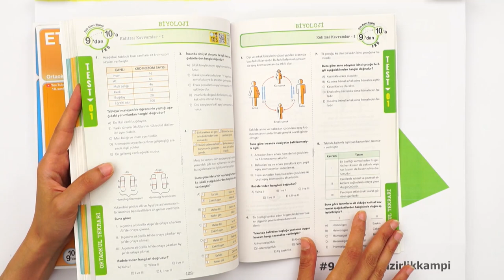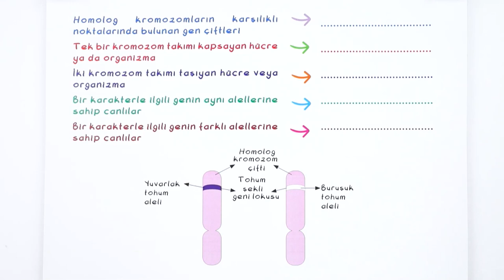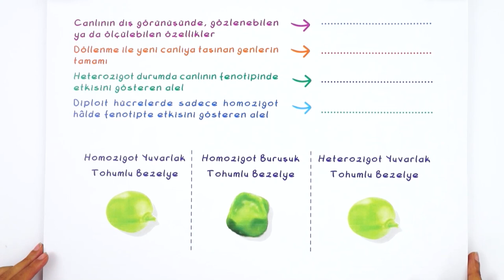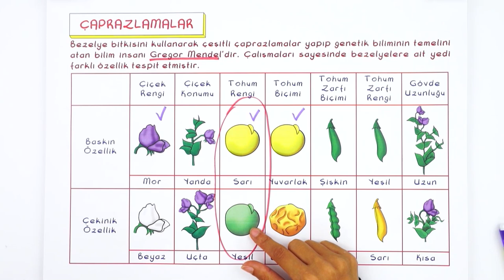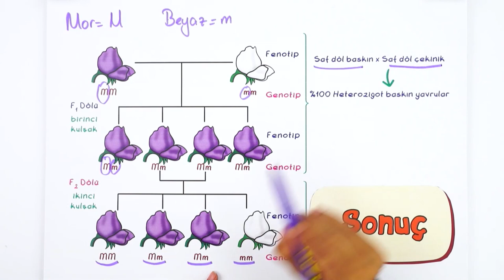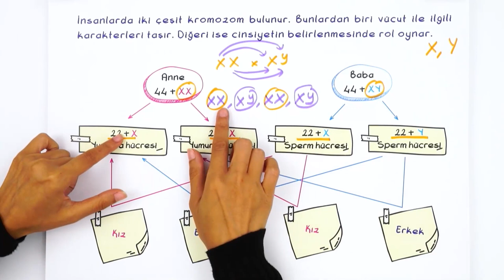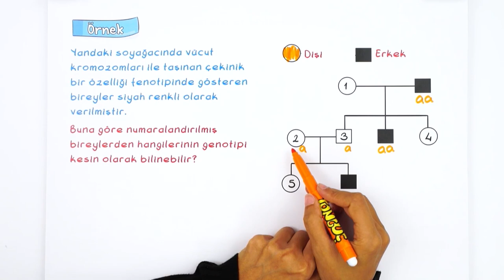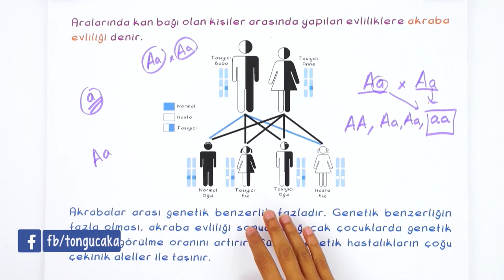Kalıtım | 9'dan 10'a Hazırlık Kampı ✍🏻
9'dan 10'a Hazırlık Kampı devam ediyor! 9. sınıf konularını tekrar ederek 10. sınıfa bomba gibi hazır. olacaksın. Kimya dersinde bugün, sizlerle beraber ''Kalıtım'' konusunu öğreniyoruz. Sakın kaçırma! 😎